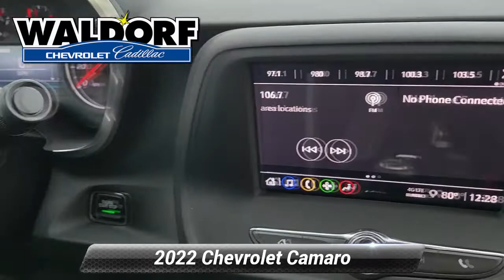Used 2022 Chevrolet Camaro 1LS, Waldorf, MD DDD0064A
***ONSTAR, **BACKUP CAMERA, **USB PORTS, ***BLUE TOOTH CAPABLE, ***ALLOY WHEELS, ***APPLE CAR PLAY, ***MD STATE INSPECTED, **CERTIFIED, 6-Speaker Audio System Feature, Bluetooth* For Phone, Preferred Equipment Group 1LS, Premium audio system: Chevrolet Infotainment System, Radio: Chevrolet Infotainment 3 System. 2022 Chevrolet Camaro 1LS 2D Coupe CARFAX One-Owner. Clean CARFAX. Black 6-Speed ManualChevrolet Certified Pre-Owned Details:* Vehicle History* Roadside Assistance* Limited Warranty: 12 Month/12,000 Mile (whichever comes first) from certified purchase date* 24 months/24,000 miles (whichever comes first) CPO Scheduled Maintenance Plan and 3 days/150 miles (whichever comes first) Vehicle Exchange Program. SiriusXM 3-month trial subscription.* 172 Point Inspection* Powertrain Limited Warranty: 72 Month/100,000 Mile (whichever comes first) from original in-service date* Transferable Warranty* Warranty Deductible: $0Waldorf Chevrolet Cadillac is Dedicated to Excellence! Please visit us at 2320 Crain Highway Waldorf MD 20601! Price excludes taxes, tags, $499 processing charge (not required by law)". This vehicle is located at the Waldorf Chevy Cadillac store.

[RLVID:13589:943e0f2f2a9bd75d:e08ef1e40142fcc6:1]